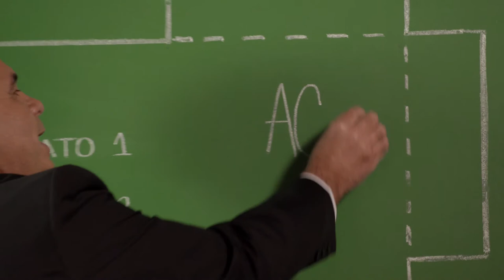Schiappacasse Marca tu voto AC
Aldo Schiappacasse invita a marcar el voto en las próximas elecciones presidenciales de noviembre por una Asamblea Constituyente MarcaAC.